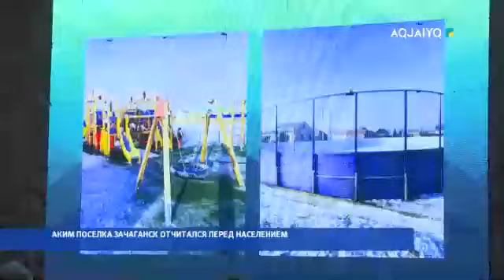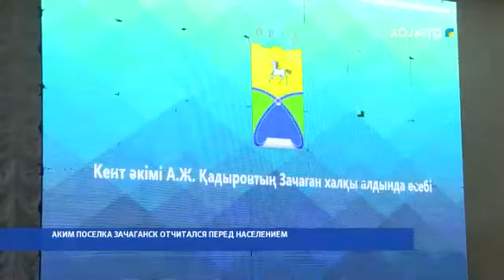АКИМ ПОСЕЛКА ЗАЧАГАНСК ОТЧИТАЛСЯ ПЕРЕД НАСЕЛЕНИЕМ